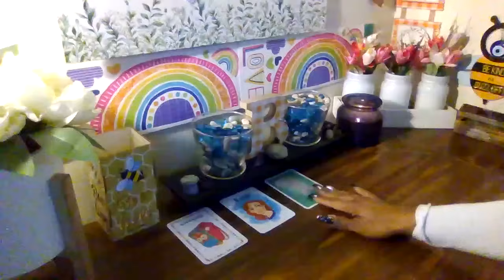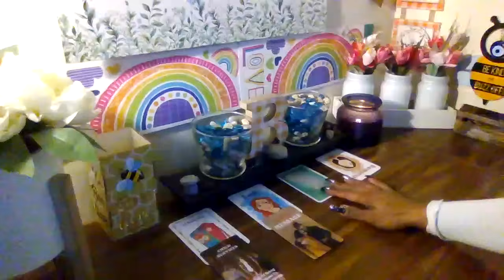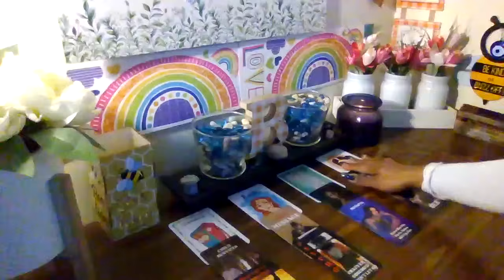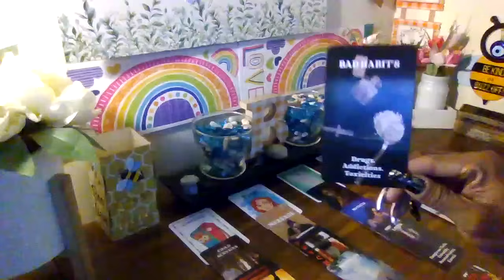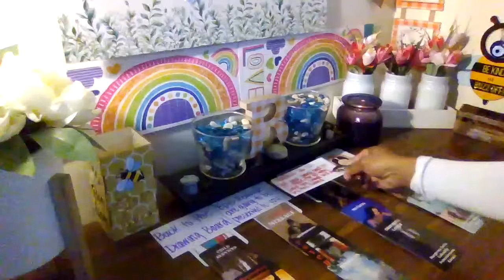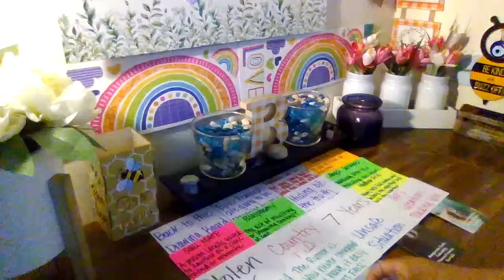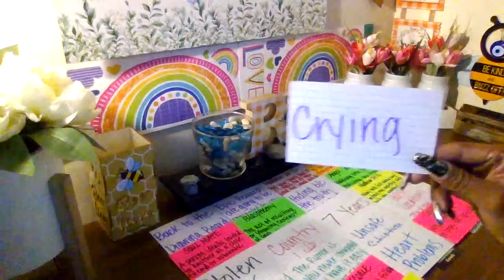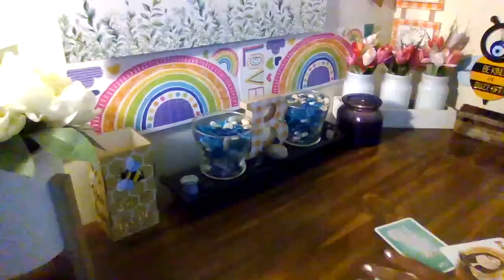Get your popcorn... soon you will see...the gig is up...Time has ran out! Karma is kicking in doors!